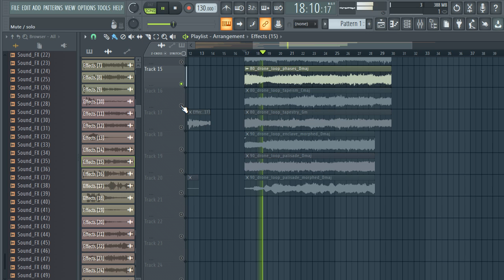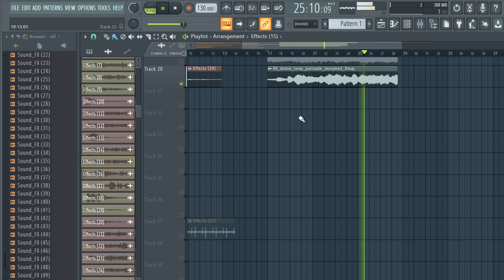ROYALTY FREE SOUND FX SAMPLE PACK / Production Sound Effects (Samples for Drill,Hip-Hop,Trap) vol 10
ROYALTY FREE SOUND FX SAMPLE PACK / Production Sound Effects (Samples for Drill,Hip-Hop,Trap) vol 10, free sample pack

SOUND EFFECTS
SOUND
FX FREE
SFX
sfx,sound effects
sounds
sfx sound
sample pack
production sound
music production
sound
effects
sample
pack
dj sounds
impact fx
impact sound
Audio
Effect
downfilter
upfilter
noise
reverse
laser